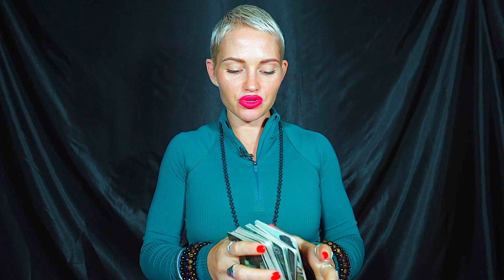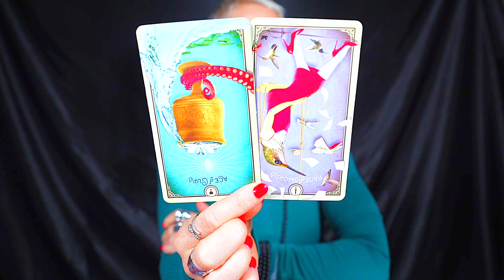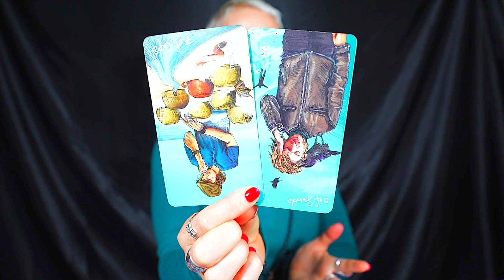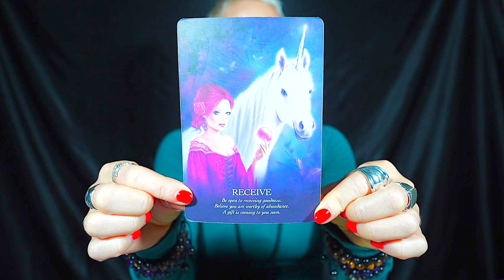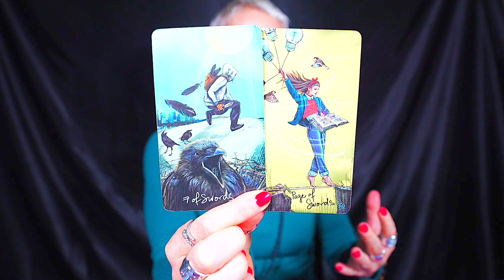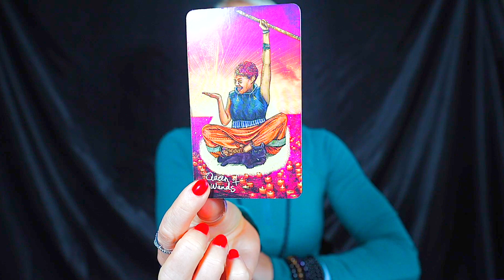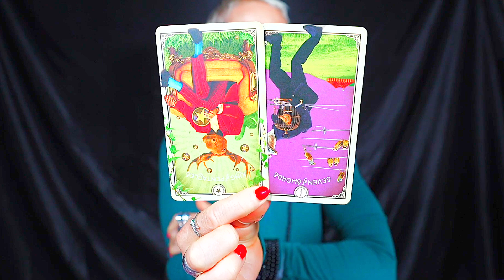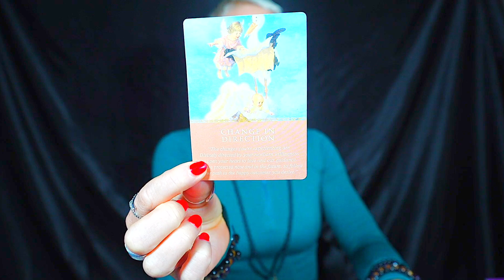AQUARIUS — IT'S COMING! — PREPARE FOR THIS UNEXPECTED CHANGE! — AQUARIUS SEPTEMBER 2023